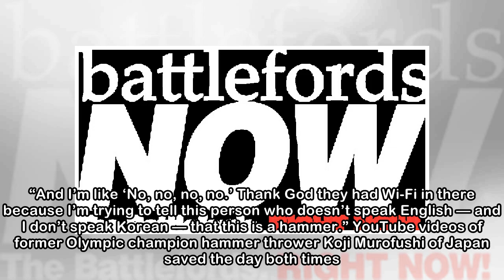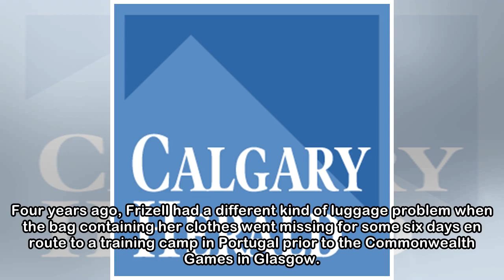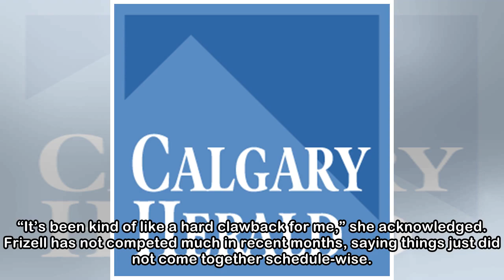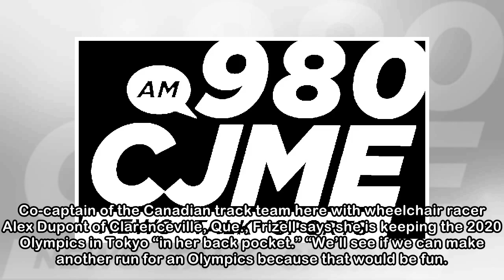Canadian hammer thrower never travels light, bag causes issues in South Korea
Canadian hammer thrower Sultana Frizell works out during the team's training session for the Commonwealth Games in Gold Coast, Australia, on April 3, 2018. Ryan Remiorz/The Canadian Press As a hammer ...